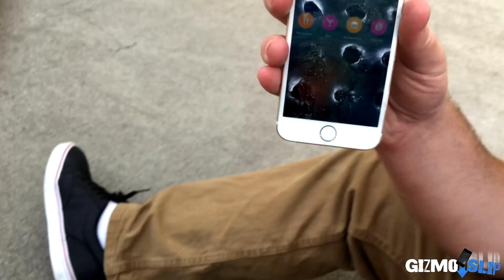Can Bouncy Balls Protect iPhone 6 from 100 FT Drop Test onto Concrete? - GizmoSlip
This video took way longer than expected because of how long gluing all of the bouncy balls to the iPhone 6. Got super glue all over my hands too. If you enjoyed this one, be sure to check out the Jell-O video that featured this iPhone 6 in it as well.

It means so much to me to have so many people watching the channel now. I still remember when I had less than 1000 subscribers, and it is humbling to have all of you watching my channel now. More videos coming soon!